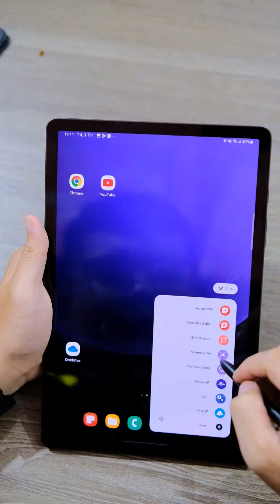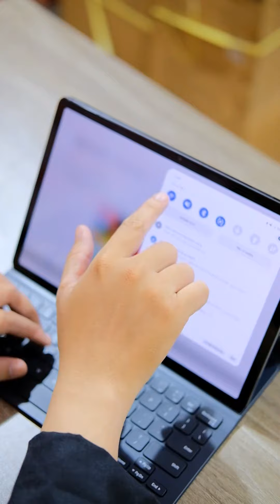Khám Phá Sức Mạnh Mới: Samsung Galaxy Tab S9 - Hiệu Suất Vượt Trội và Thiết Kế Đỉnh Cao!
Chào mừng quý khách đến với Bạch Long Store - Nơi mang đến những ưu đãi đặc biệt cho chiếc máy tính bảng Samsung Galaxy Tab S9! 🌟📱

Với mức giá cực kỳ hấp dẫn, Samsung Galaxy Tab S9 sẽ là người bạn đồng hành hoàn hảo, giúp bạn trải nghiệm thế giới sống động và sáng tạo.

💼 Combo Voucher Khủng - Tận Hưởng Ưu Đãi Đặc Biệt:
Chỉ có tại Bạch Long Store, khi mua Samsung Galaxy Tab S9, bạn sẽ nhận ngay combo voucher giảm giá lên đến 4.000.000 VNĐ. Một cơ hội đặc biệt để sở hữu một sản phẩm hàng đầu với giá ưu đãi.

🔌 Tặng Dock Sạc Nhanh - Ưu Đãi Duy Nhất:
Ngoài ra, đối với mỗi chiếc Samsung Galaxy Tab S9 mà bạn mua, chúng tôi tặng bạn một dock sạc nhanh trị giá 550.000 VNĐ - một món quà hữu ích để bổ sung thêm tiện ích cho thiết bị của bạn.

Đừng bỏ lỡ cơ hội tuyệt vời này! để đặt hàng và nhận ngay những ưu đãi độc quyền từ Bạch Long Store.

🌈 Chất Lượng và Dịch Vụ Đỉnh Cao:
Với cam kết về chất lượng và sự hài lòng của khách hàng, Bạch Long Store tự hào là đối tác đáng tin cậy của bạn trong thế giới công nghệ.

Hãy nhanh tay đặt hàng để sở hữu Samsung Galaxy Tab S9 với giá cực kỳ hấp dẫn và nhận ngay những quà tặng giá trị từ chúng tôi!

🏡 Địa điểm mua hàng:

⁃ Showroom 144 , Trần Quang Khải , P.Tân Định , Q.1 , HCM
⁃ Showroom 297 , Trần Hưng Đạo , P.Cô Giang , Q.1
⁃ Showroom 767 , 3 Tháng 2 , P.7 , Q.10 , HCM

⁃ Trung tâm bảo hành 301F , Trần hưng đạo, P. Cô Giang, Q.1 , HCM

Hãy Giữ Thông Tin Của Chúng Tôi!
BẠCH LONG STORE

Chuyên iPad Hồ Chí Minh
Chuyên iPhone Hồ Chí Minh

- 144 Trần Quang Khải, Phường Tân Định, Quận 1, Hồ Chí Minh.
- 297 Trần Hưng Đạo, P. Cô Giang, Quận 1, TP.HCM.
- 767 Đường 3 Tháng 2, P.7, Quận 10, TP.HCM.